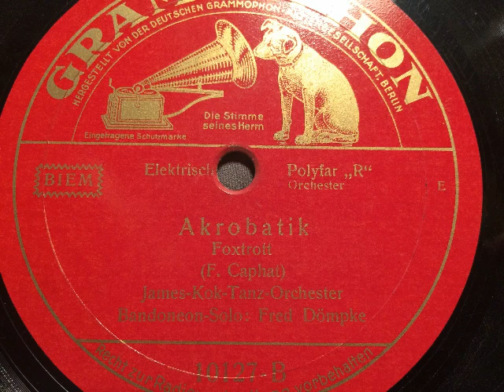James Kok Tanzorchester, Bandoneon: Fred Dömpke, Akrobatik, Foxtrot, 1933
James Kok Tanz-Orchester, Bandoneon-Solo: Fred Dömpke. Akrobatik, Foxtrot von F. Caphat. Grammophon, Berlin, 1933. Eine Schellackplatte aus dem Schallarchiv des Radiomuseum Hardthausen.